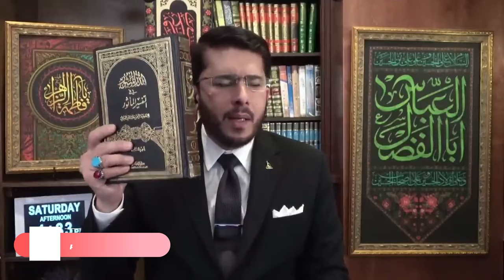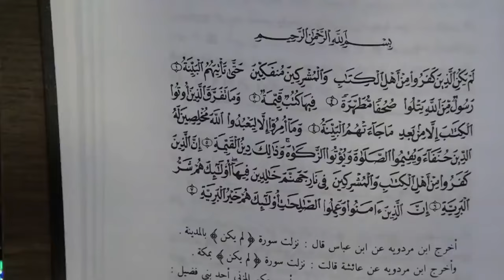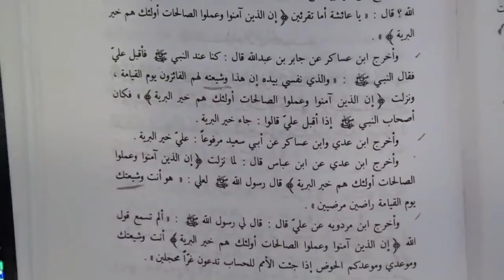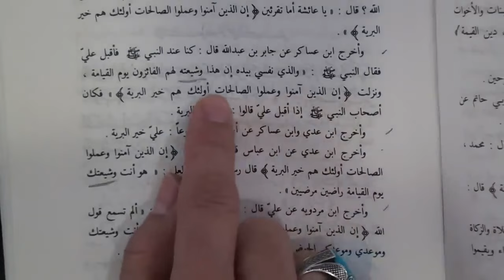Kya Nabi ﷺ Ke Dour Me Shia The ? | Live Sunni Caller | Hassan Allahyari Urdu